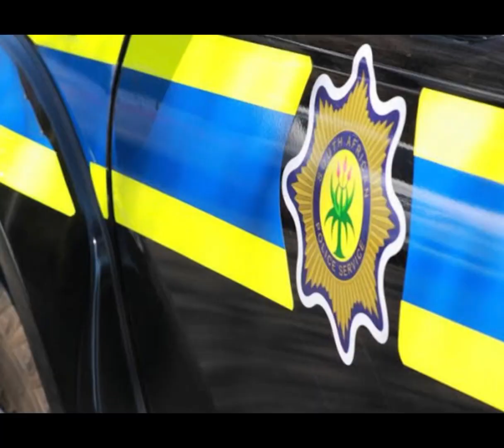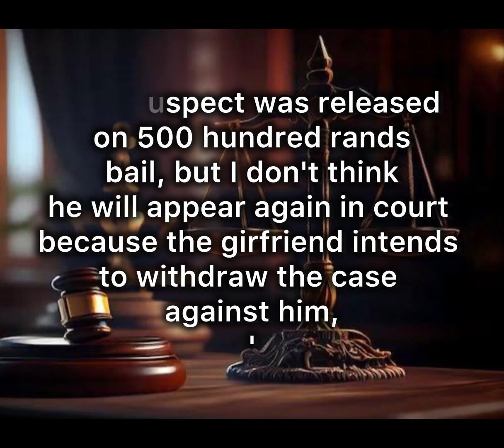NPA planned to oppose Mahlambi's application to review the decision